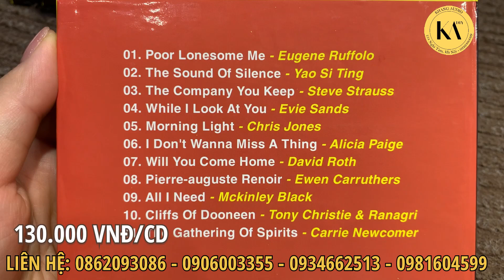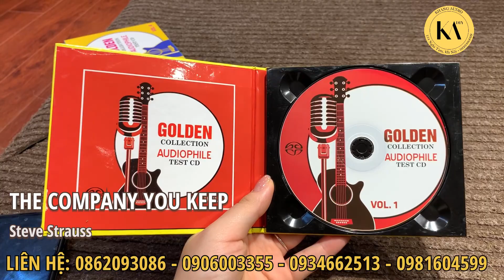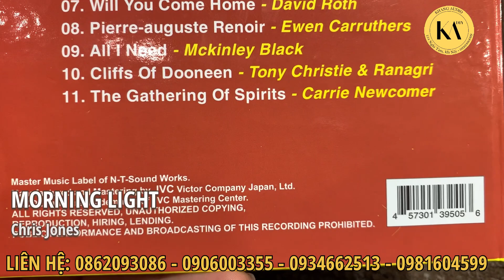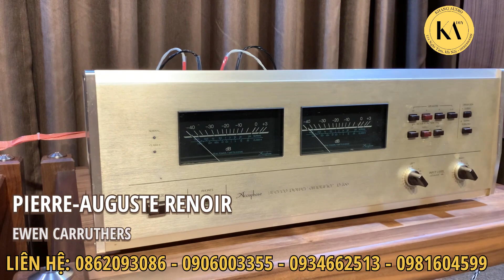#53 Giới Thiệu CD GOLDEN COLLECTION AUDIOPHILE TEST CD VOL.1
53Giới Thiệu CD GOLDEN COLLECTION AUDIOPHILE TEST CD VOL.1
► Hotline CD: 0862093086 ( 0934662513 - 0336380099 )
► Ship hàng COD toàn quốc
► Thể Loại: CD DSD, SACD, HDCD Nhạc Quốc Tế
► Danh sách bài hát:
1. Poor Lonesome Me
2. The Sound Of Silence
3. The Company You Keep
4. While I Look At You
5. Morning Light
6. I Don't Wanna Miss A Thing
7. Will You Come Home
8. Pierre-auguste Renoir
9. All I Need
10. Cliffs Of Doonneen
11. The Gathering Of Spirits
►Tham khảo thêm về COMBO 4 CD Tổng hợp thử dàn âm thanh - giá 400k (Bao ship toàn quốc) tại Khang Audio:
1. Golden Collection Audiophile Test CD Vol.1
2. Golden Collection Audiophile Test CD Vol.2
3. Golden Collection Audiophile Test CD Vol.3
4. Golden Collection Audiophile Test CD Vol.4